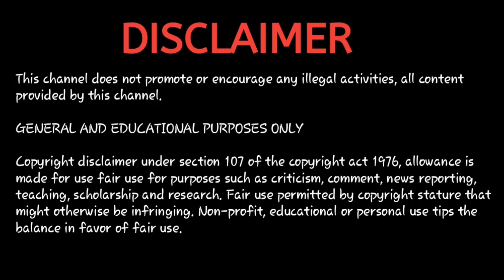How to wake up Early Morning l Early morning l Vinoth Kumar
How to Wake up Early Morning l Early morning wack up motivation Tamil l Vinoth Kumar

Topic Covered 👇👇👇
அதிகாலை எழுவதால் கிடைக்கும் பலன்கள்.
தொடர்ந்து அதிகாலை எழுவது எப்படி?

Morning is the most important part of the day. Waking up early in the morning can make you very successful in your life. Lots of successful people, leaders, millionaires are early risers.

Waking up early can give you some extremely high-quality time in your life. And, this could give you a major competitive advantage over literally billions of other people on this planet.

In this video, we will see how to wake up early in the morning without an alarm clock, in seven ways.

Here are some of the benefits of waking up earlier:
1. Waking up early helps you get better exam grades.
2. No stress in getting ready.
3. Improves your blood circulation.
4. You can plan your day better.
5. Improves your productivity.
6. Makes you very efficient.
7. Helps you to be more proactive.
8. You can be very optimistic.
9. You can get more free times during your day.
10. Easy to plan your day well.

🙏Welcome to Vinoth Tech Tamil channel 🙏 💐💐💐

& Don't skip video I hope you learned in this video.
Even negative comments and dislikes are most welcome, which will help to improve my channel.

  எமது சேனலிலுள்ள மற்ற வீடியோக்களைப் பார்க்க..

"vinot tech tamil" channel vedios are only for knowledge and educational purposes. This youtube channel will not be responsible for any cause of accidents of faults due to improper knowledge & handling of the products shown in these channel vedios. So please be aware and get knowledge of the products before it's experimental use.